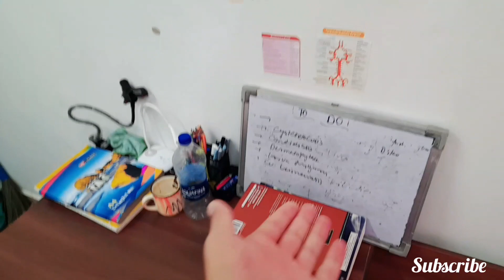AITS physics wallah and AIATS Low score 🥺... Worried ?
AITS physics wallah and AIATS Low score 🥺... Worried ?AITS physics wallah and AIATS Low score 🥺... Worried ?

🫶🫶Apki Video suggestion is most welcomed and top prioritised 🫣

👉Myself , Waqas Ali Pre-final Mbbs student at GMC Doda... Baki About Section me Kafi likha hai ☺️